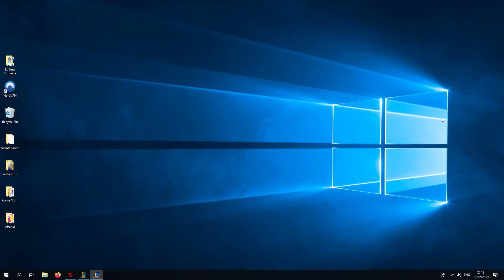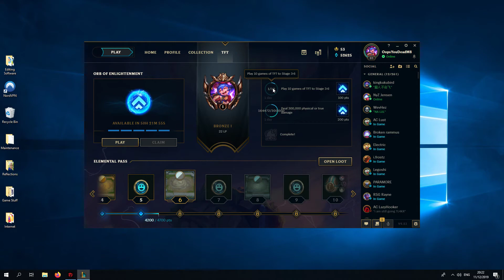Ogbog plays Teamfight Tactics - BIG BRAIN LoL Chess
Zed with GA + Redemption still broken. Kindred too